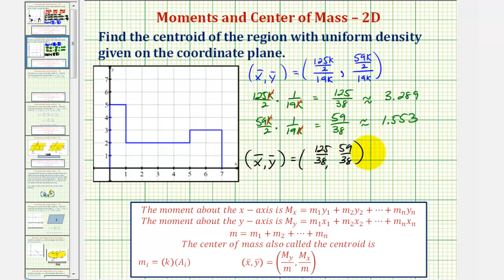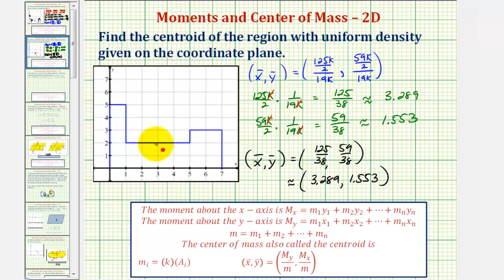Ex: Find the Centroid of a Region Consisting of Three Rectangles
This video explains how to determine the centroid of a region consisting of three rectangles using three point masses.